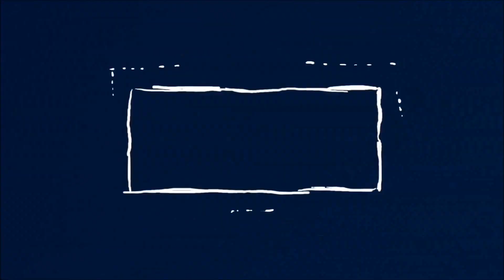IRON HEART 🎬 | LA ENTREVISTA ❌ ACTIVA TV QUITO -ECUADOR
Iron Heart desde Repiblica Dominicana Contandonos un poco de su musica y sus Experiencias para el lente de @ActivaTvEcuador